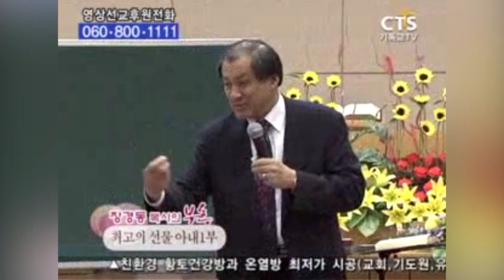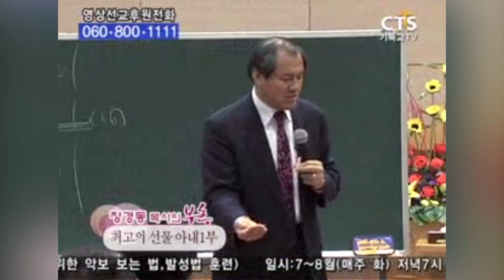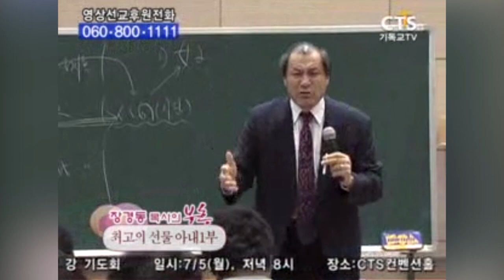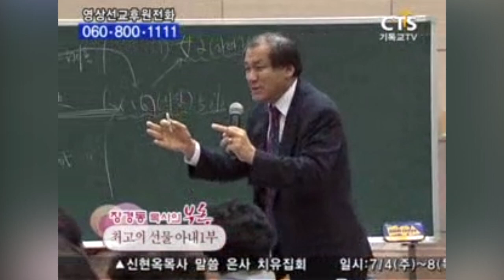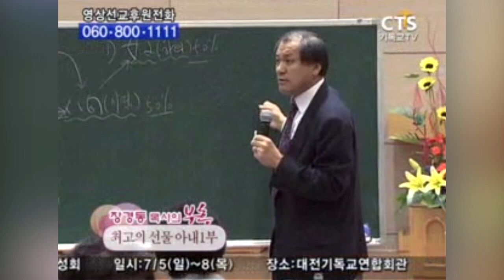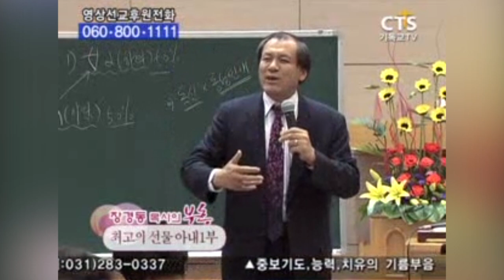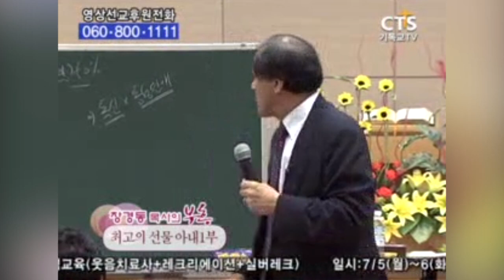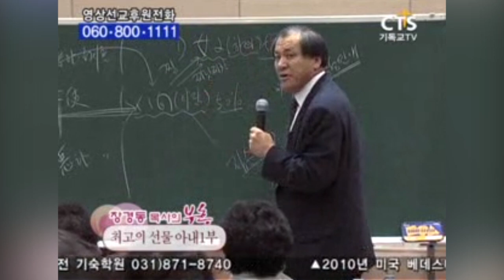장경동목사 부흥 | 최고의 선물 아내 1부 [CTS2]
설교 제목 : 최고의  선물 아내 1부